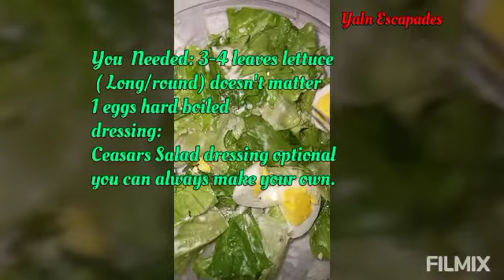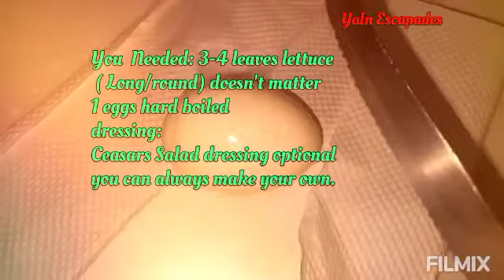How to make vegetables salad with only two ingredients you need ?|| Yaln Escapades Food Tasted 😉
suggestions ingredient for  Vegetable ♡♤Salad

10 cherry tomatoes cut half
1 m. lettuce cut square
1 m. cucumber slices
1/2 white onion / red slices
1 s carrots shredded
1 bunches of girgir leaves
1 piece white cheese for Garnishing
salad sauce : mix
1 lemon 🍋  juice
3 table spoon olive oil
2 table spoon soy sauce
1 gloves of minced garlic